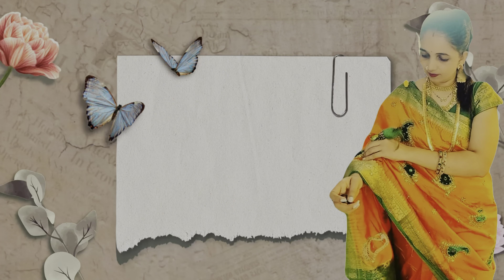आज खूप दिवसांनी मोमोज खाण्यासाठी गेलो | नाशिकमधले चविष्ट मोमोज इथे भेटतात